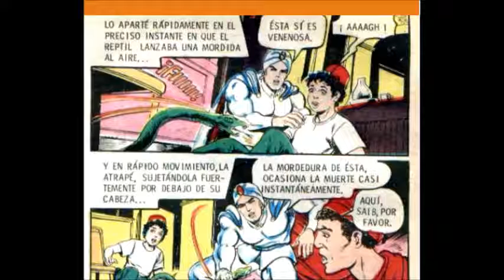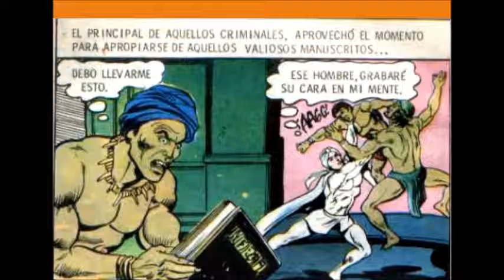KALIMAN ESPECIAL 2 COMPLETO (LA SERPIENTE HUMANA) 2021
los especiales de KALIMAN SON 17 LIBROS COLECCIONABLES que salieron hace muchos años a la venta. EN ESTE canal subiremos todos los capitulos de esta gran serie. Kaliman el hombre increible la historieta mas famosa de Mexico.